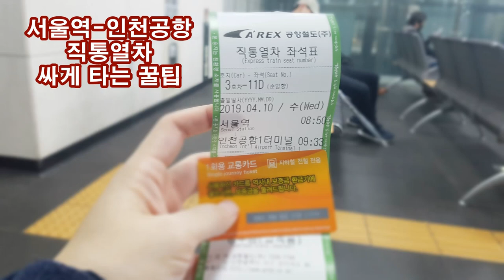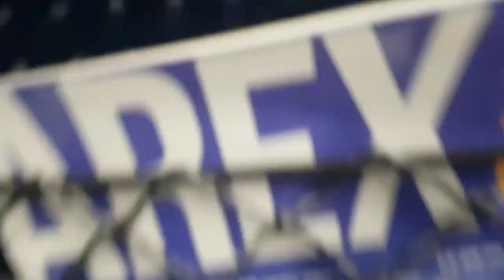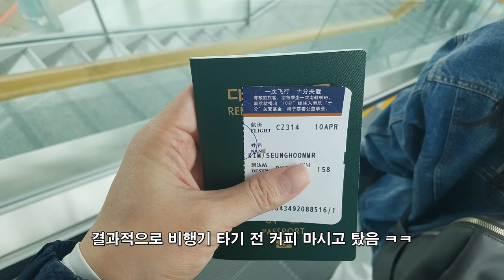출국 전에 환전 좀 했더니 💸 공항철도 싸게 탔어요 Arex Express with Money Exchange | 지테TV 사심 史心 역사 137화 1부 with 컬쳐 삼국지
KB 국민은행과 IBK 기업은행 그리고 WB 우리은행에서 환전한 영수증을 갖고 있으면 공항철도 기본 운임 9천원이 아니라 7.5천원으로 이용할 수 있어요(승차권 보증금 500원 별도). 동반 1명까지 혜택 받으니까 참고하세요.

※ 컬쳐 삼국지 중국어 팀과 함께 대한민국 100주년을 맞이하여 상하이에 다녀 왔어요. 당분간 사심 역사 컨텐츠에는 상하이 투어 이야기가 섞여서 올라갈 거에요.